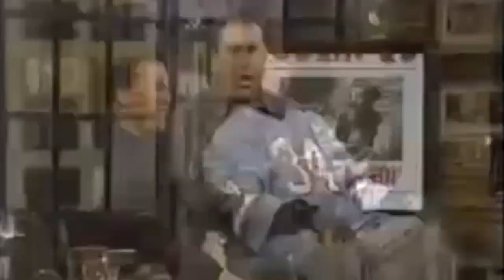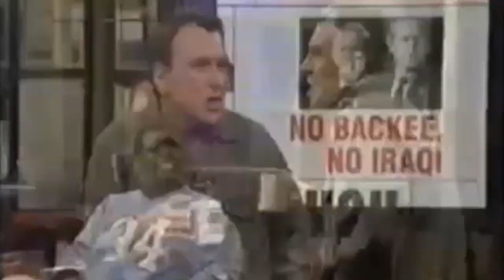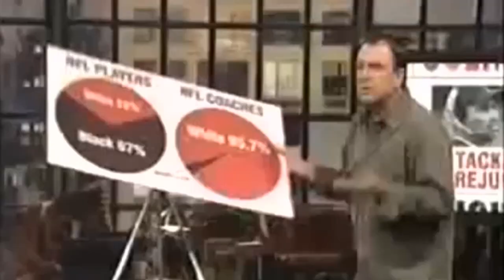073 Tough Crowd - Patrice O'Neal, Dat Phan, Rich Vos, Johnny Goumba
2019 Remaster of Tough Crowd w/ Colin Quinn & guests Patrice O'Neal, Dat Phan, Rich Vos, & Johnny Goumba.